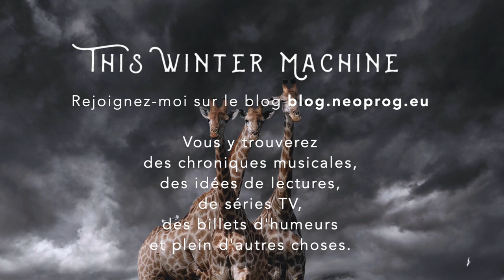Chronique en Images : This Winter Machine - Kites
Kites n’est certainement pas l’album du siècle. Il ne saurait rivaliser avec un Misplaced Childhood, un Pure ou un Delusion Rain. Néanmoins, il se laisse écouter, rappelant que quelques groupes s’essayent encore au néo-prog avec bonheur.